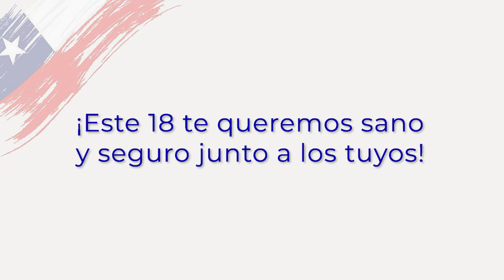Este 18 la seguridad también está en nuestro ADN DAND 2022